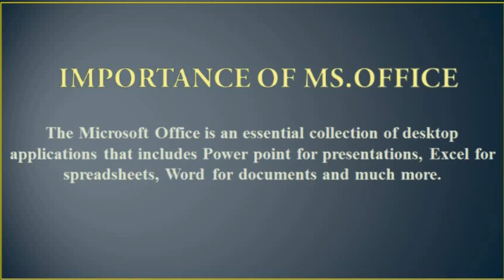Online Courses by OCKD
Registration is Open Now,📢📢📢📢
First offer Course is Ms.Office for 1.5 month with certification,
TWO Ways for Registration;
2: Google form :
Feel free and ask your Queries.😉